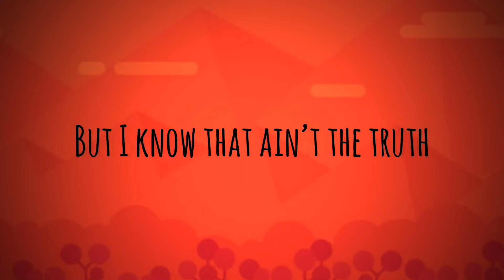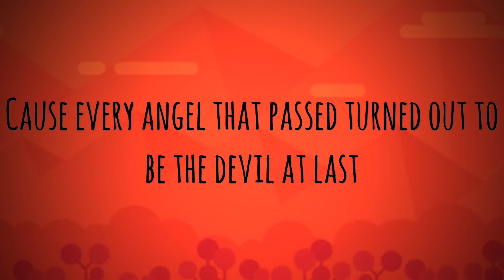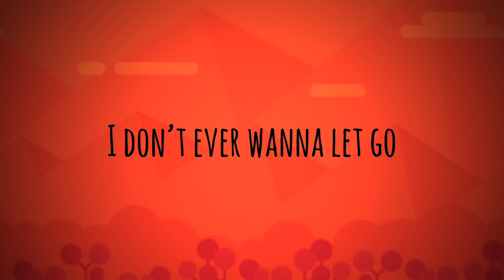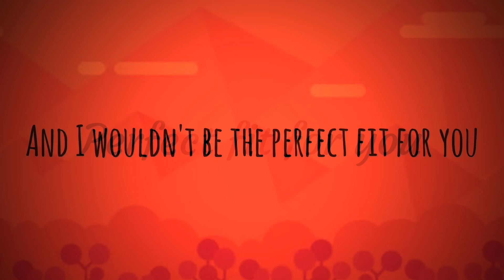The Perfect Fit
Lyric Video for The Perfect Fit from my album Fairytale